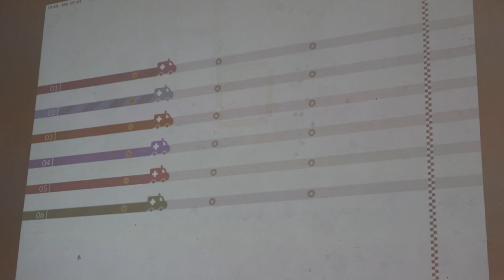Prima Olimpiade di BLSD, oltre 250 studenti si sono sfidati stamani nella palestra Mecenate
Alla Palestra Mecenate di Arezzo si sono dati appuntamento oltre 250 studenti degli istituti secondari di 1° e 2° grado provenienti da tutta la provincia.

Una giornata per sottolineare ancora una vota la necessità di diffondere, a cominciare dalle scuole, le manovre base salva vita.

Tra i premi messi in palio, che rimarranno a disposizione delle scuole: manichini trainer, defibrillatori da addestramento e strumenti per fermare le emorragie: materiale utile per gli istituti che potranno così rendersi autonomi con gli addestramenti degli studenti durante l’anno scolastico.